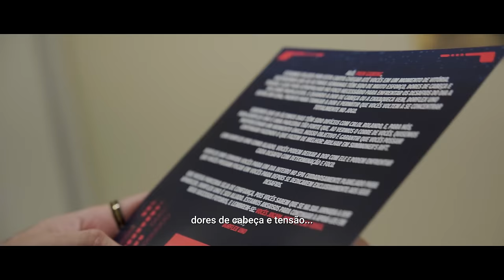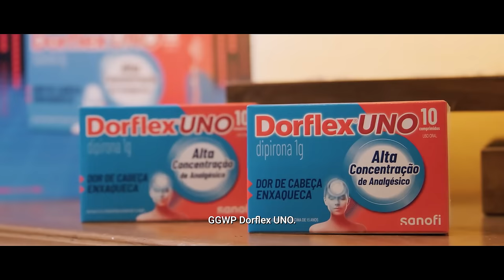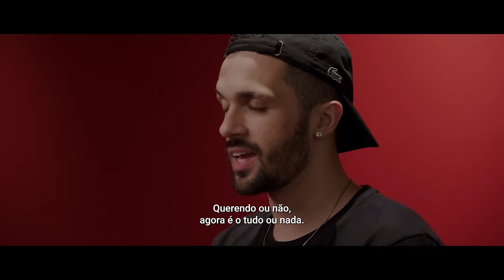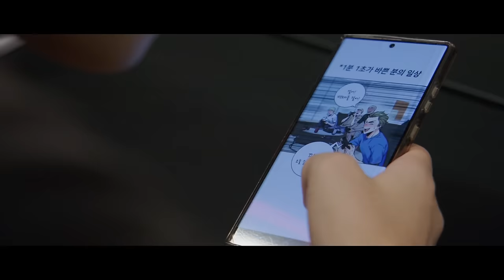INSIDE THE RIFT 3 - FOCO, apresentado por Dorflex UNO! | EP4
1º Split do CBLOL 2024

FASE ELIMINATÓRIA

Rodada 1 Chave Superior [Série 1] - 4º lugar (paiN Gaming) x 5º lugar (KaBuM!).

DORFLEX® UNO (dipirona monoidratada). Indicações: analgésico e antitérmico. MS: 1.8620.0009. O USO DO MEDICAMENTO PODE TRAZER ALGUNS RISCOS. Leia atentamente a bula. SE PERSISTIREM OS SINTOMAS, O MÉDICO DEVERÁ SER CONSULTADO. Março/2024. MAT-BR-2401196.